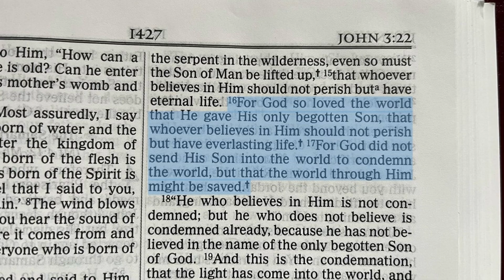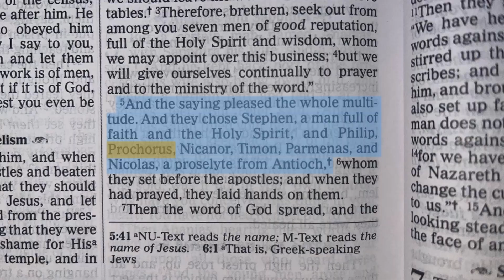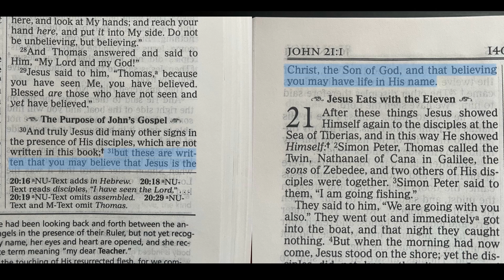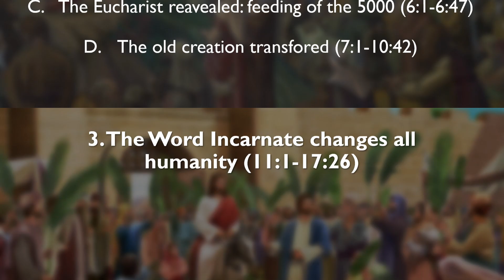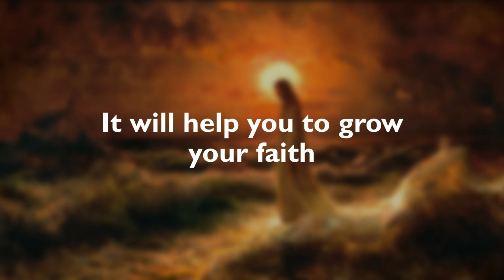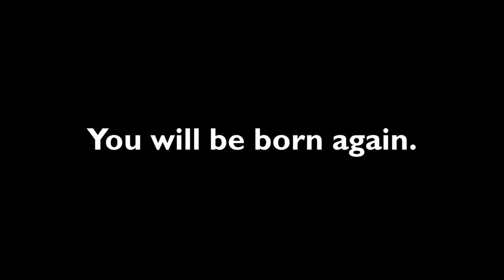This Is Why You Should Read The Book Of John (Introduction to John)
The Gospel of John is a very special book in the Bible, and in this video i am trying to convince you to read it.